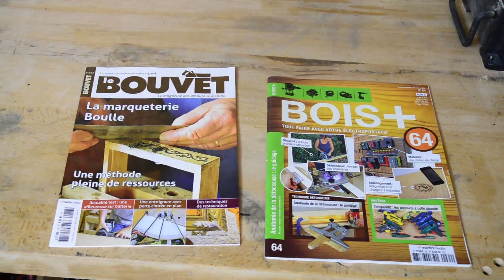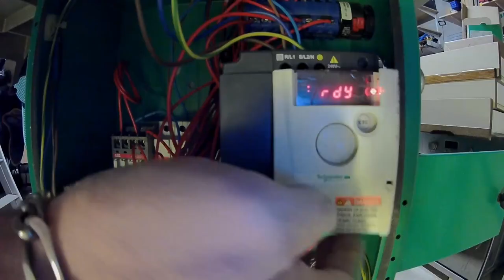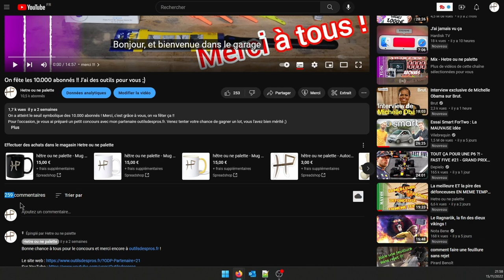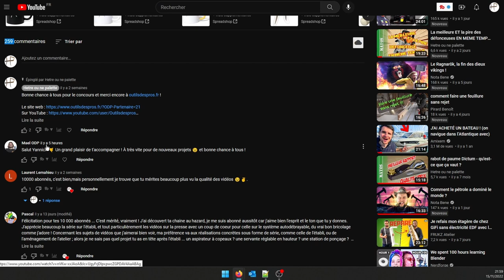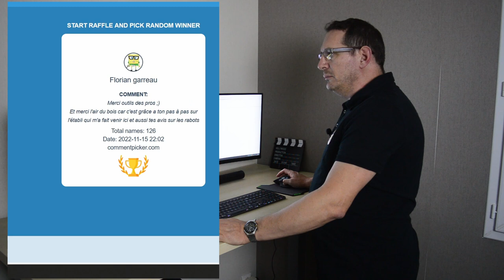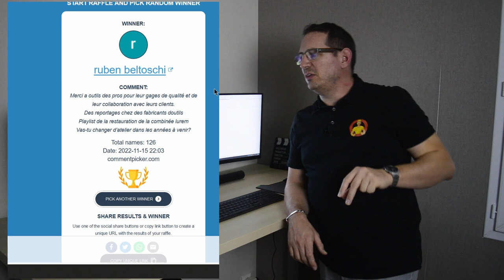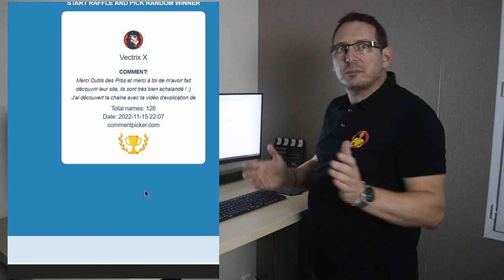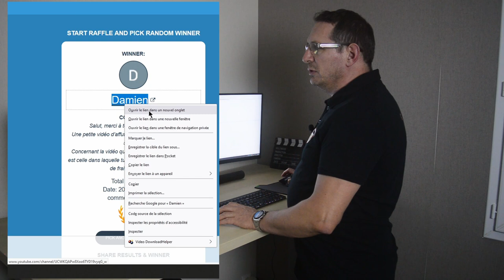Je réponds à vos questions et résultats du concours des 10.000 abonnés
Comme attendu, voici les réponses à vos questions et le résultat du concours des 5.000 abonnés ! Merci encore à mon partenaire,
*Outilsdespros.fr* :
🔻 Plus d'infos en description 🔻

*Il y avait à gagner* :
- Lot 1 :

- Nom et Prénom
- Pseudo YouTube
- Adresse de livraison
- Adresse e-mail
- Numéro de téléphone
pour que je puisse vous envoyer votre lot

*les livres que j'aime* :
The workbench book
The why and how of woodworking

MERCI !

Sommaire
00:00 - intro
01:14 - les lots du concours
02:29 - merci Outilsdespros.fr
03:23 - questions à propos de la chaîne
06:38 - questions à mon sujet
16:05 - questions à propos du garage
20:17 - questions à propos de l'établi
27:38 - questions à propos du matériel
31:45 - questions à propos du bois
34:26 - règle du concours
36:46 - tirage au sort
49:40 - Merci à vous !